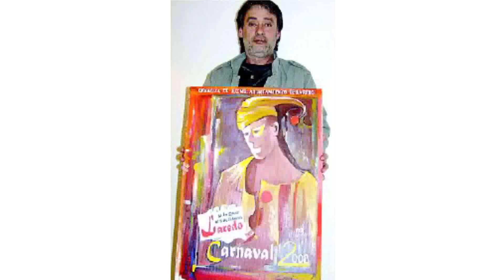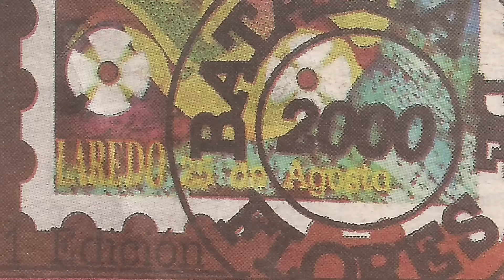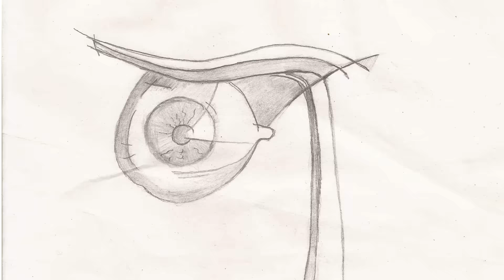A nuestro amigo Gari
Vídeo grabado por CastroVerde